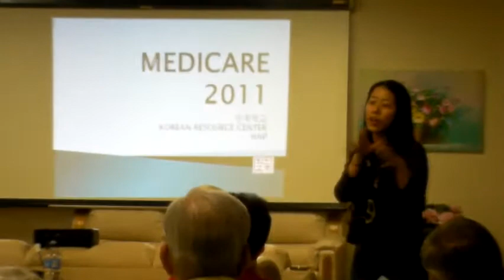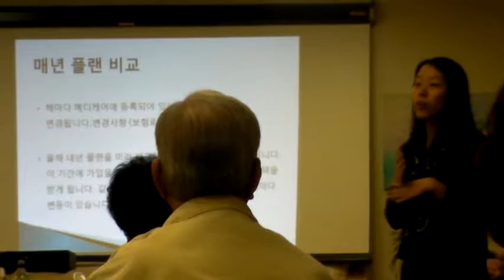2011 11 23 Medicare Part D Workshop